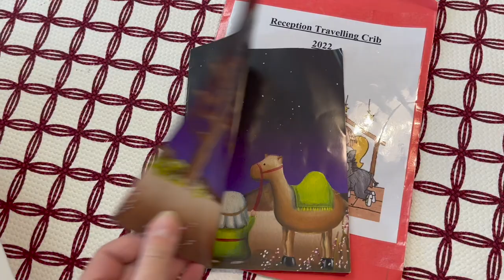VLOGMAS #13🎄SEZON NA BATERIE | CZERWONE ZAMÓWIENIE HAUL H&M MIERZYMY | SUPER BLUZKA KURTKA CZAPKA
Rzeczy, ktore pokazuje w filmie:
- sweter swiateczny